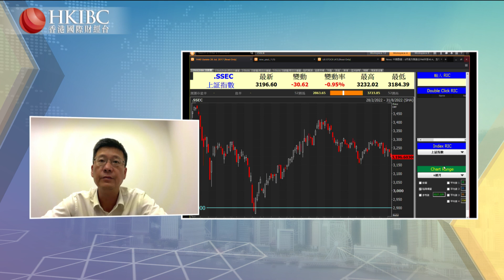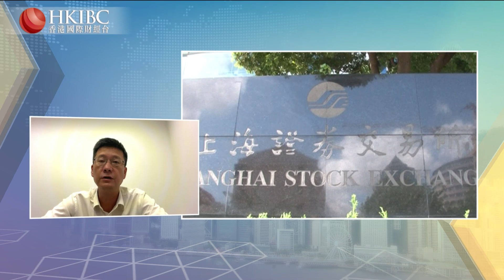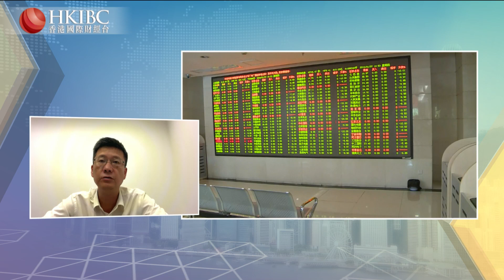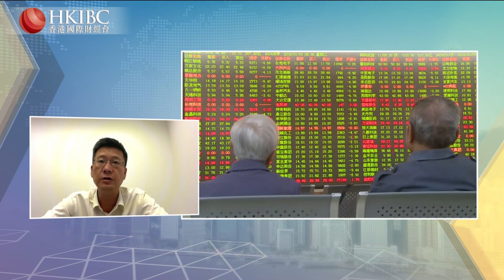【20220831】『投資朋友圈』房地產板塊有沒有機會出現反轉？@郭峰#香港國際財經台#HKIBC#